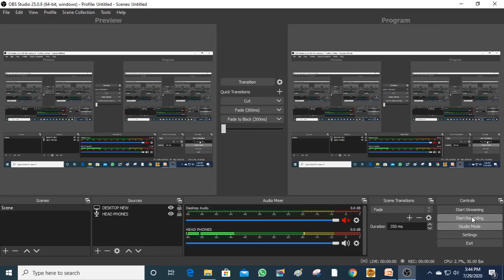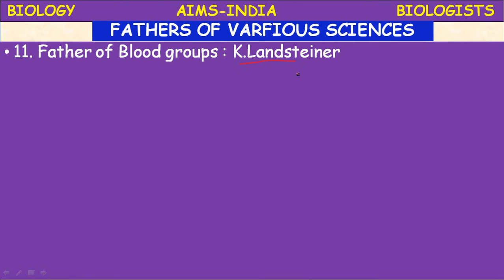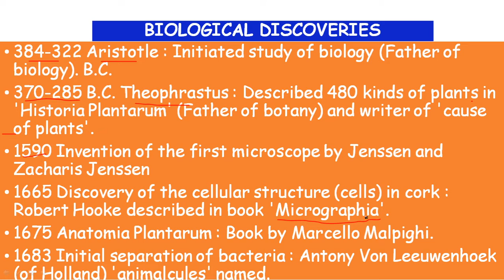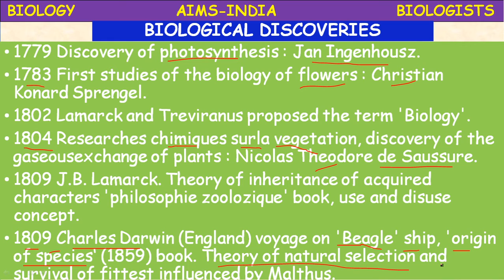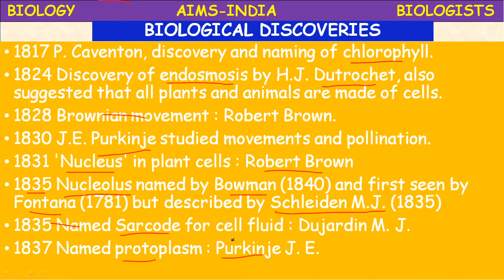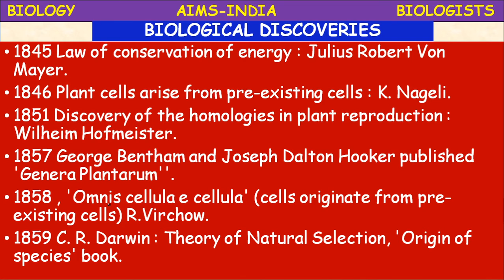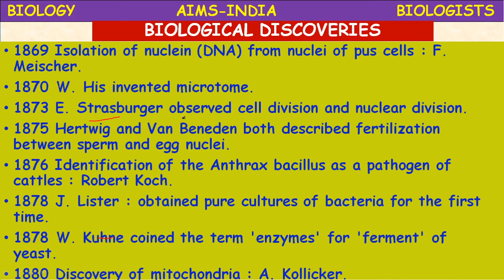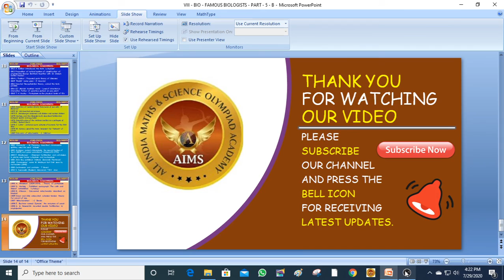8TH | BIOLOGY | FAMOUS BIOLOGISTS & THEIR DISCOVERIES | PART 5-A